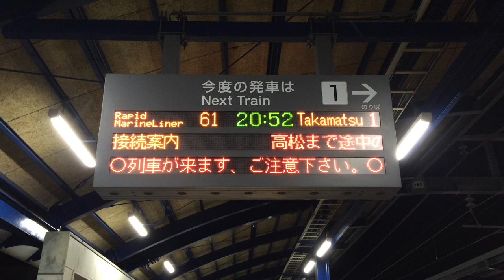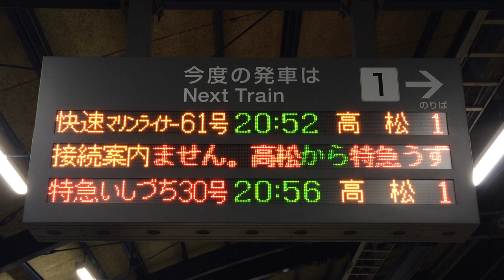JR四国 坂出駅 ホーム 発車標(LED電光掲示板)